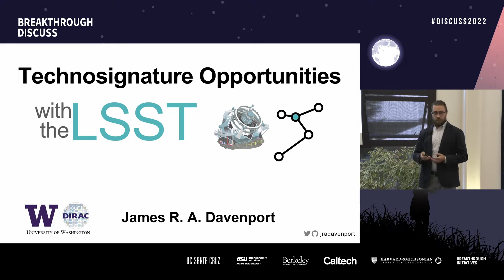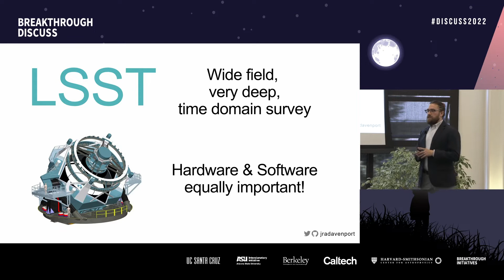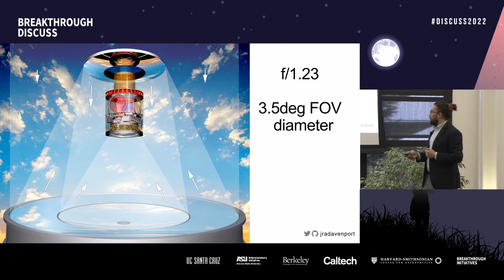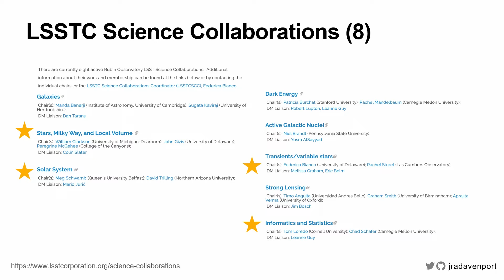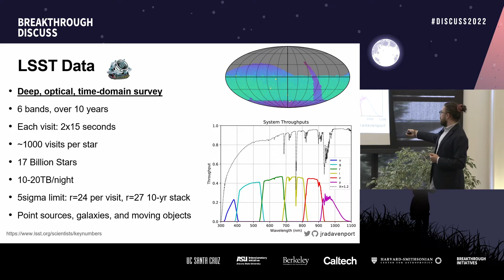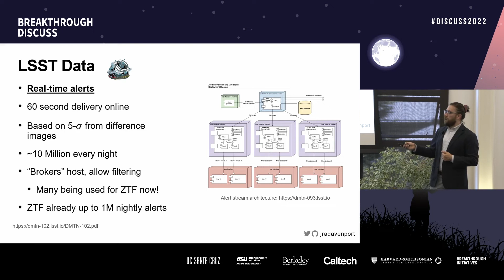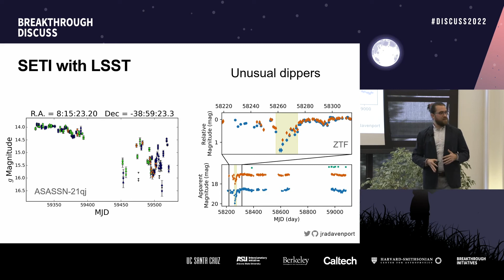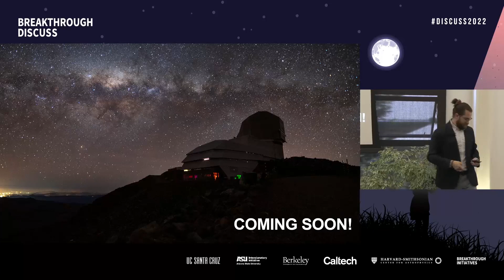Day 2 Session 3 | James Davenport - Technosignature Opportunities with the LSST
Breakthrough Discuss is an annual academic conference focused on life in the Universe and novel ideas for space exploration.